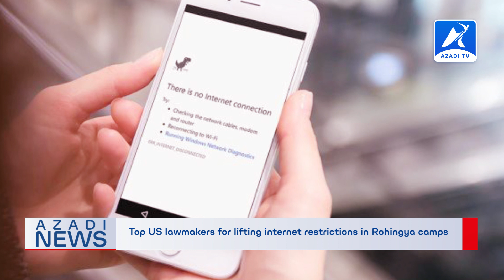Rohingya News | 10 May 2020 - Azadi TV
Headlines:
1.
Top US lawmakers for lifting internet restrictions in Rohingya camps.
2.
Turkish aid agency delivers food to Rohingya.